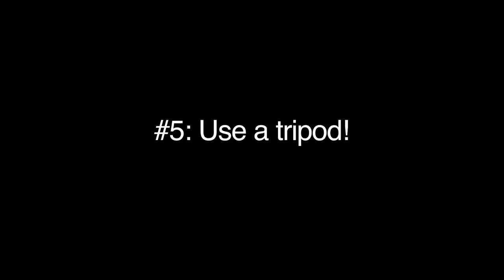Young & Free Alberta Spokester Application Video Vlogging Tips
Myles Peterman offers up some vlogging tips to prospective 2010 Young & Free Alberta Spokester applicants. for more information.